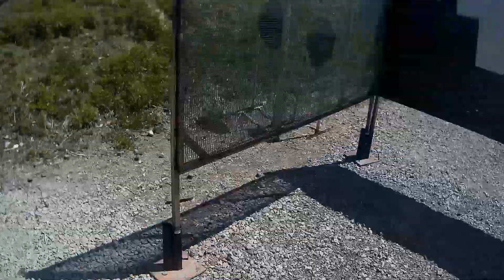USPSA @ North Porter County Conservation - May 2021 (Carry Optics)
Went up north to visit Angela and so we went to help set up at the NPCCC club match. We shot it both days, open video to follow.